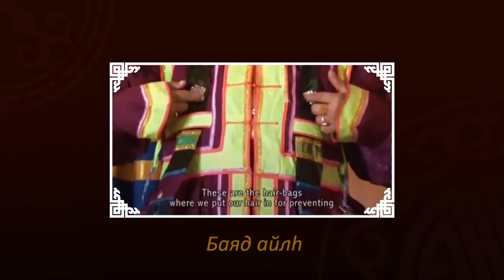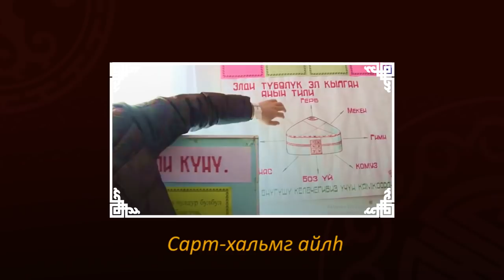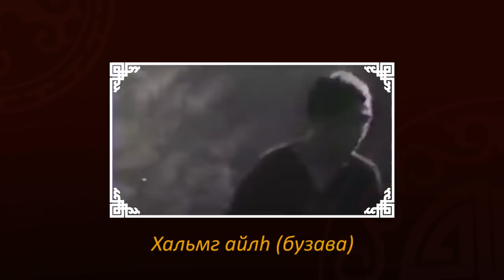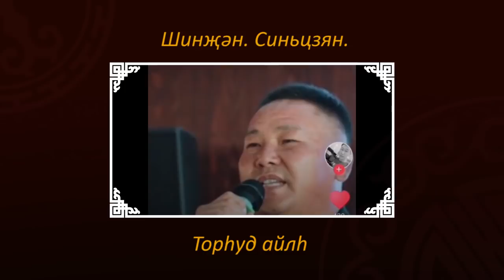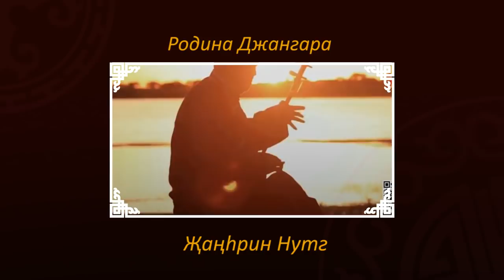Ойратский язык в разных частях мира | Өөрд-Хальмг келн - хамгин сәәхн келн